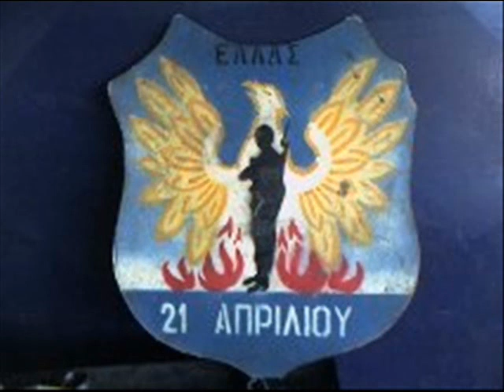ΓΡΑΒΑΝΗΣ-σαρακατσανικο γλεντι στην παλαιοκωμη το 1992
να κλαψουμε και λιγο μετην λαλια του καλιτεχνη μας
εβγα μανουλαμ να με δεις
παντρευτηκα την ξενιτια
ξυπνα μανουλαμ το πρωι